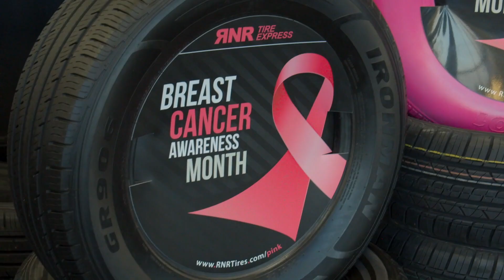Breast Cancer Awareness Giveaway 2021 | RNR Tire Express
After receiving hundreds of nominations for RNR Tire Express' Annual Breast Cancer Awareness Campaign, we were honored to select Regina from Orange Park, FL. Regina has battled breast cancer THREE times and works every day to bring awareness to the cause by being decked out in pink the entire month of October. She is a devoted wife and mother who continued to put others first even while she was fighting her own battles. Regina received the following items from RNR Tire Express:

-Beautiful Bouquet of Pink Flowers
-Brand New set of Tires
-Full VIP Spa Day Package
-$1,000 in cash

We loved being able to honor her and give back after she's given back so much to others. We want to thank everyone who entered our giveaway and helped raise awareness for Breast Cancer research and treatment.